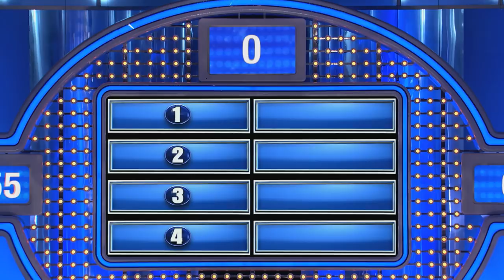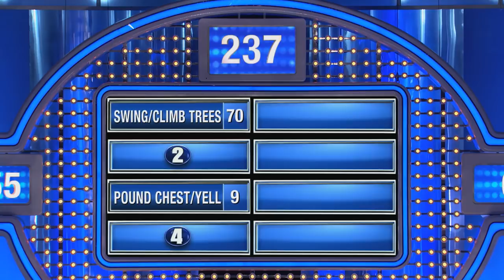The Nyguens are in it to WIN IT!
Name something Tarzan taught his son how to do...